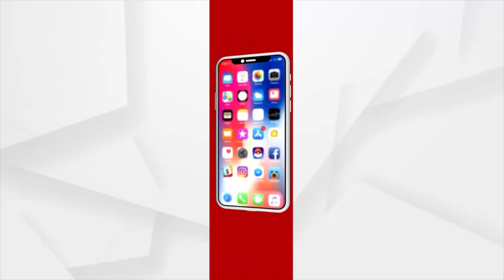ଆଶାକର୍ମୀଙ୍କୁ ଗାଳି ଗୁଲଜ ସହ ପଠାଇଲେ ଅଶ୍ଳୀଳ ଫଟୋ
ପାତ୍ରପୁର ବ୍ଲକର କାର୍ଯ୍ୟରତ ଆଶାକର୍ମୀଙ୍କୁ ଗାଳି ଗୁଲଜ ସହ ଅଶ୍ଳୀଳ ଫଟୋ ପଠାଇଥିବା ନେଇ ଥାନାରେ ଅଭିଯୋଗ । ବାଦପୁର ପଞ୍ଚାୟତ ତିନିଘରିଆ ଗ୍ରାମର ସୁଶାନ୍ତ ପ୍ରଧାନ ଫୋନ ଯୋଗେ ଗାଳି ଗୁଲଜ ସହ ଅଶ୍ଳୀଳ ଫଟୋ ପଠାଇଥିବା ନେଇ ଆଶାକର୍ମୀ ଜଣକ ଗତ ୨ ତାରିଖରେ ଜରଡ଼ା ଥାନାରେ ଅଭିଯୋଗ କରିଥିଲେ । ଇତି ମଧ୍ୟରେ ଆଠ ଦିନ ବିତିଯାଇଥିଲେ ମଧ୍ୟ ପୋଲିସର ନୀରବତା ଆଶାକର୍ମୀଙ୍କୁ ନିରାଶ କରିଛି ।